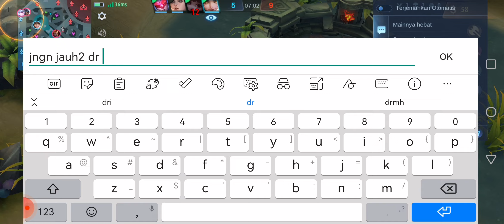Mengingat Kombo Estes ‼️ Peluang akhir Tahun 2022